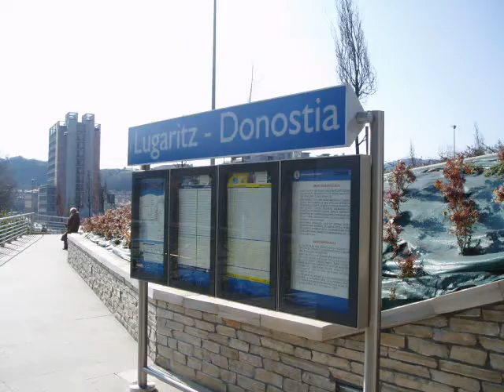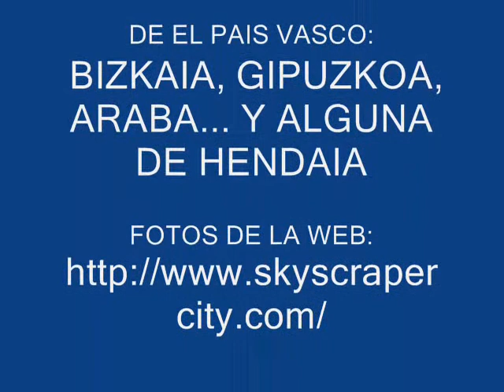Estaciones EuskoTren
Unas fotos de estaciones